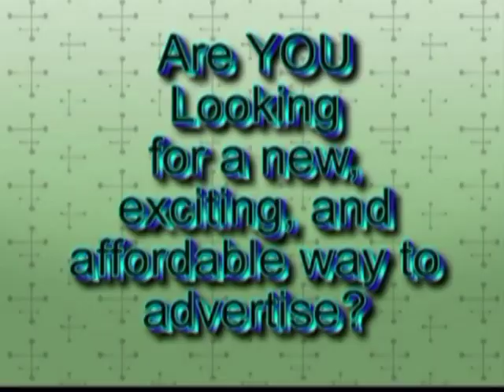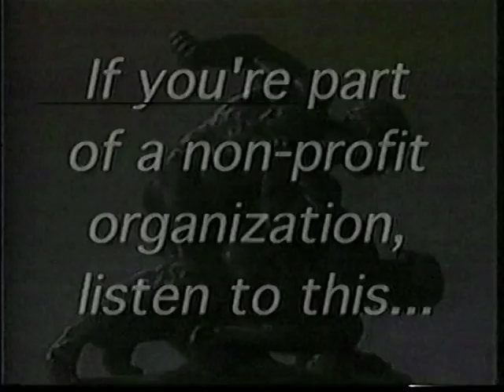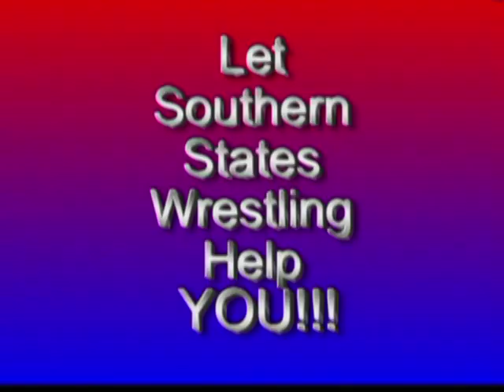Southern States Wrestling TV 1.9.15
Joe Wheeler brings you up to date with everything that's going on following last weeks shocking events. He seats down with Frank Parker for a very special interview He brings you up to date with the Winter Heatwave event you will see two tag matches and hear from TV Champion Beau James and Southern States Champion DeAndre Jackson all this and more...